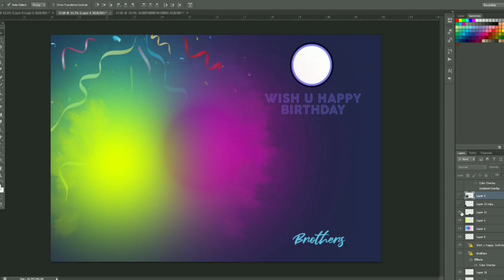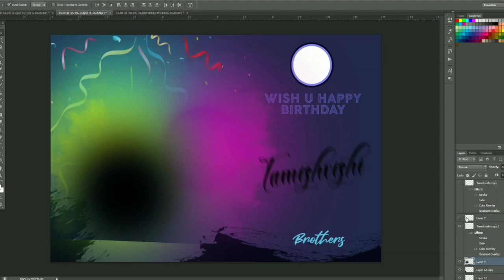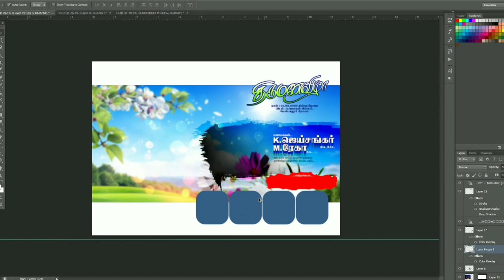Free psd file | Mp designs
Welcome to the Mp Designs

Full Video Watch for Password  ( 3 Part )

(இங்கு பதிவு செய்யப்பட்ட கோப்புகள் விலைக்கு வாங்கப்பட்டவை. நான் உங்களுக்கு இலவசமாக தருகிறேன்.
The files recorded here were purchased for a price. I give it to you for free)

Free png file download
Free psd
Psd file download
Free psd download
How to download free mockups psd
How to download free photoshop files